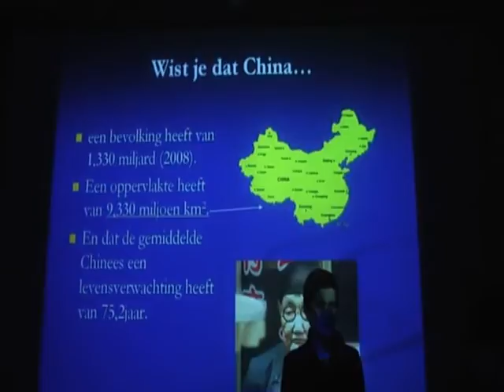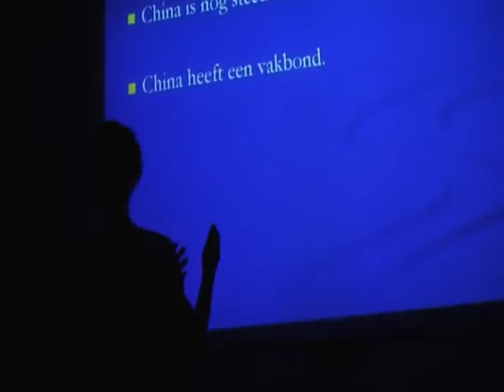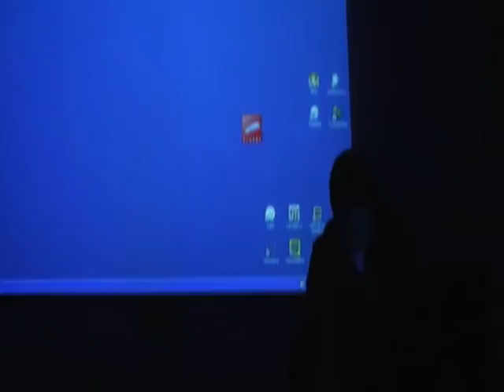Kras Zuiderkempen China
Recorded Vorselaar 20 October 2009
Director: Wim Leyssen